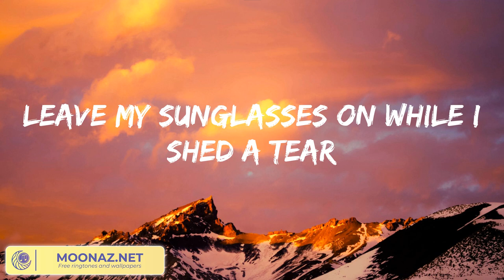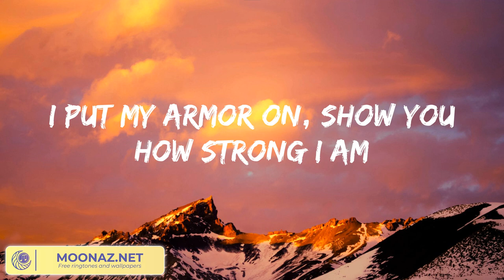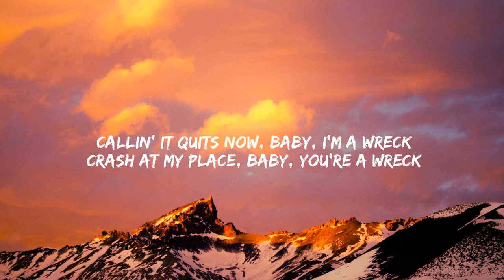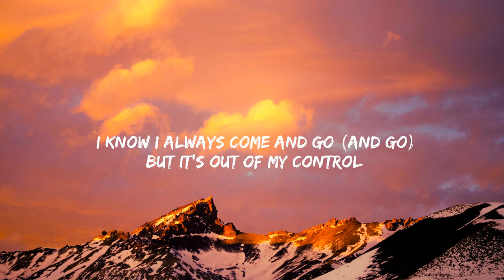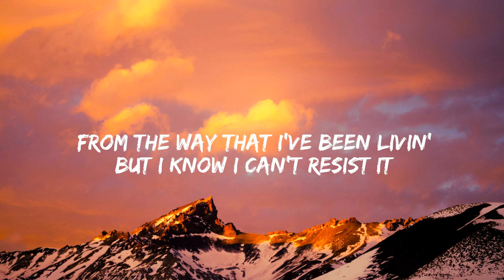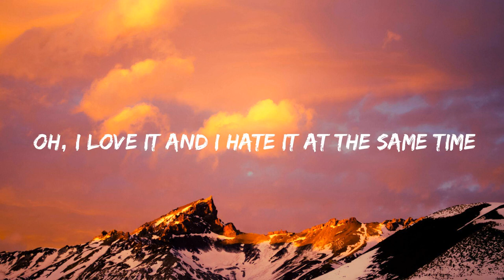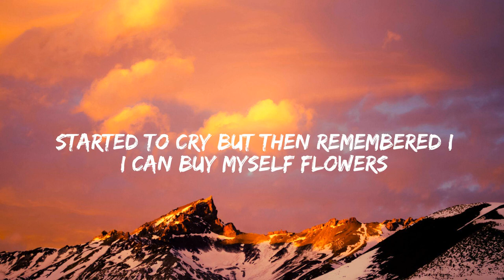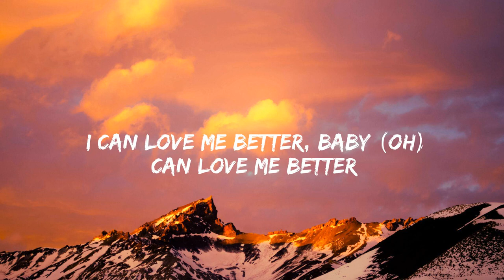Sia Unstoppable (Lyrics) Sunflower Post Malone, David Kushner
I'm unstoppable
I'm a Porsche with no brakes
I'm invincible